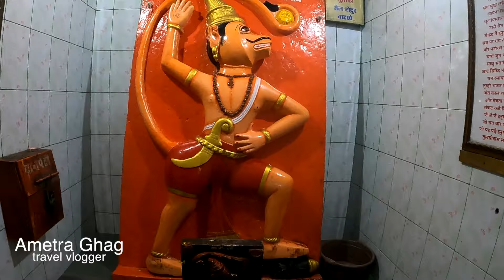निर्मळ यात्रा वसई | वसईतील प्राचिन निर्मळची यात्रा Ancient Nirmal Yatra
About This Video - वसईतील निर्मळ येथे श्रीमद् जगद्गुरू स्वामी शंकराचार्यांचे समाधीस्थान आहे. वसई व मुंबई परिसरातुन हजारो यात्रेकरु या समाधीचे दर्शन व यात्रेचा आनंद घेण्यासाठी मोठ्या संख्येने येत असतात. दरवर्षी येथे पालखी सोहळा कशापद्धतीने साजरा केला जातो ते आपण या विडिओ मध्ये पाहणार आहोत . आपल्या हिंदु धर्मातील आपले हे सण, उत्सव लोकांपर्यंत पोहोचावेत या साठी केलेला हा छोटासा प्रयत्न आहे. तर या विडिओला शेवटपर्यंत पहा विडिओ कसा वाटला ते कमेंट करुन नक्की कळवा आणि विडिओ आवडल्यास विडिओ लाईक करा, आपल्या मित्रपरिवारांमध्ये शेअर  करा. आपल्या चॅनलला सबस्क्राईब करायला विसरु नका.😇